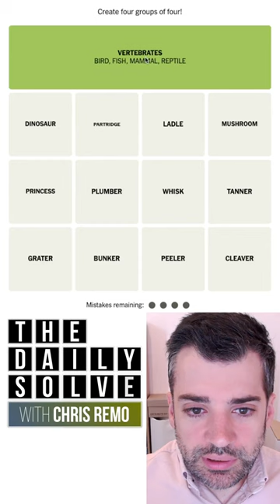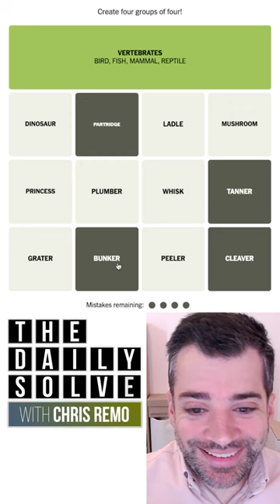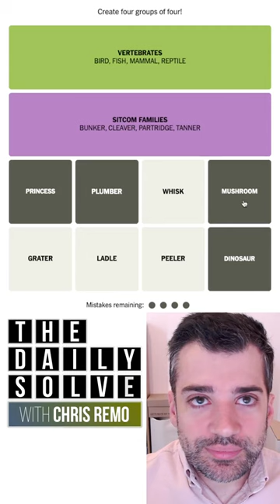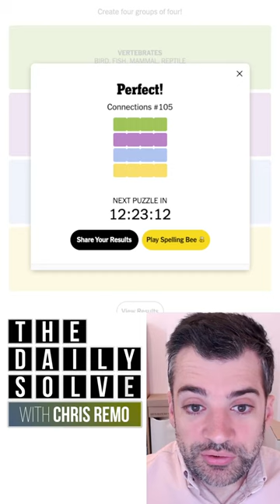Connections 105 - NYT Word Game - 24 September 2023